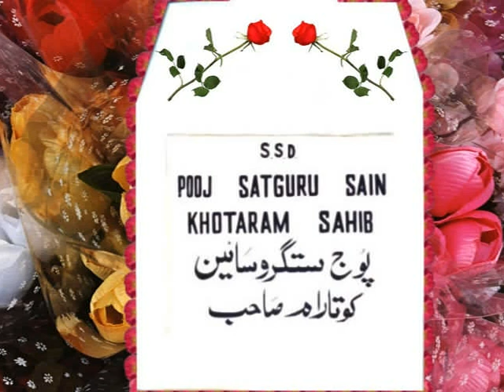1 Par Upkari.wmv